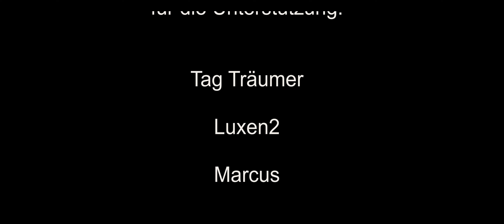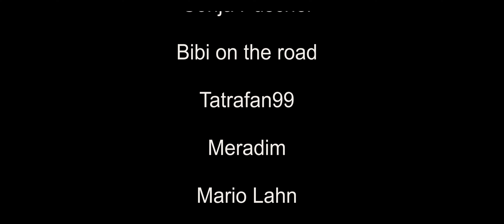Wieder ein neuer Truck - Euro Truck Simulator 2 - Promods deutsch #127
Kauf eines neuen LKW und dann auf Tour damit auf der Promods Map 2,72 im Euro Truck Simulator 2.